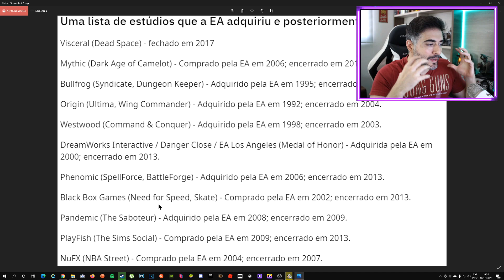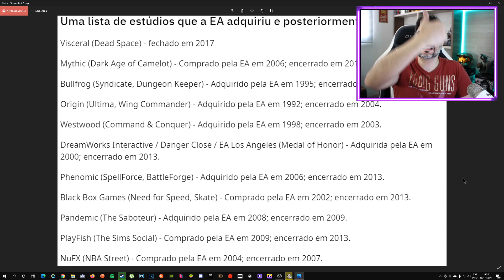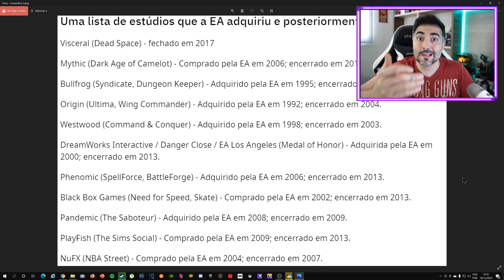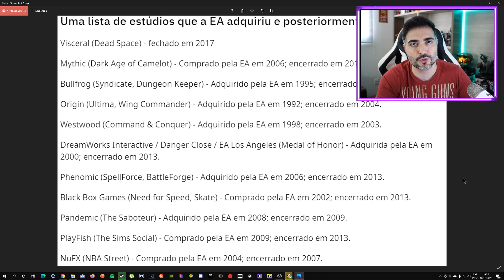EA COMPRA CODEMASTER | ESTÚDIOS FECHADOS PELA EA | ULTIMATE TEAM SERÁ PROIBIDO | NOJO DESSA EMPRESA!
► Você também pode doar uma quantia